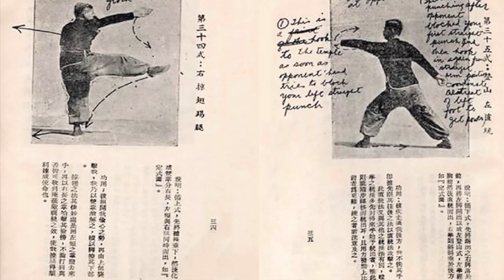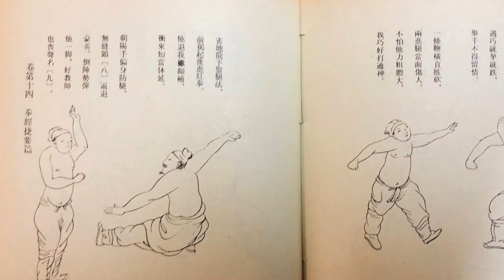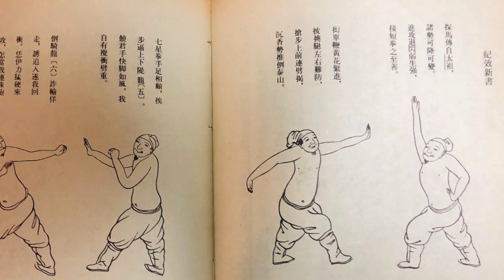Bruce Lee's Secret Kung Fu... 李小龙在哪里学习螳螂功夫？